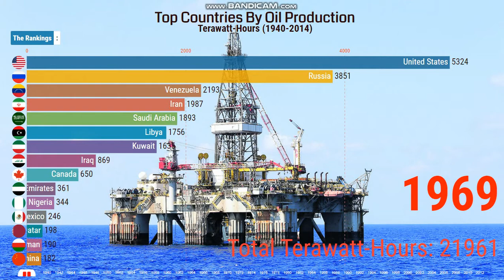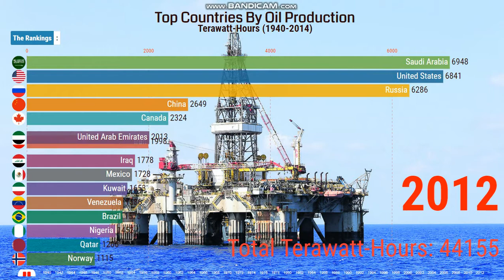Top Countries By Oil Production 1940-2014 | Most Oil Producing Countries.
Oil is one of the top money-making commodities in the world today. Ever since the year 2016, the world has experienced a serious climb in terms of oil prices as well as the ever-increasing demand for oil. The production of oil is a process that only stops if there is no more oil to extract. Inflation and the ratio of supply-and-demand in the oil industry have kept the rates of oil at an all-time high, and this has forced oil extraction rates to skyrocket too.

The natural oil source is the plethora of oil wells all around the globe, of course. The interesting part about oil wells is that they do not only trap oil.

This list is in order of oil production as well, so the United States of America ranks as the country with the highest rates of oil production, and Kuwait is the tenth highest oil-producing country

“I am glad that you are here. I publish videos each day.